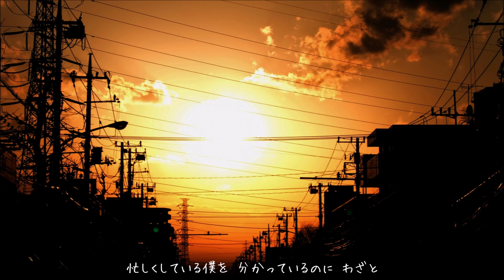槇原敬之 SELF PORTRAIT 歌詞付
アルバム”SELF PORTRAIT”より(^_^)
1993年10月31日リリース

「ミッドウェイのアルバドロス」ってミッドウェイ島のアホウドリの事なんですね。

山のような洗濯物を 腕を組みながら見ていた
恋人が欲しいと ここで 思っちゃいけない
レンタルビデオは二日延滞 持ち帰ってきた仕事も
スピルバーグみたいに 最後は 奇跡を起こしたい
テレビで見た ミッドウエイのアルバドロスみたいに
誰にも教わらず 僕は飛べないから

忙しいという言葉が 口ぐせになってる 僕を
許してくれる みんなのためにも
がんばらなくちゃ

引っ越しの時から解かない 荷物を横目で見ていた
少しずつ良い部屋に住んでる 僕が時々寂しい
ほこりかぶってる洗面器 たまに銭湯でも行こう
大変なのは僕だけじゃないと 少しは分かるかも

らしくないと 言われると 少し疲れるけど
笑ってる方が 自分でも良いと思う

どう考えても昨日と 今日の僕は違うから
最高の笑顔 見せるためにも

大事なのは 戻りたいと思うんじゃなくて
あの頃の記憶を 大切に育てること
忙しくしている僕を 分かっているのに わざと
電話してくる みんなが大好き